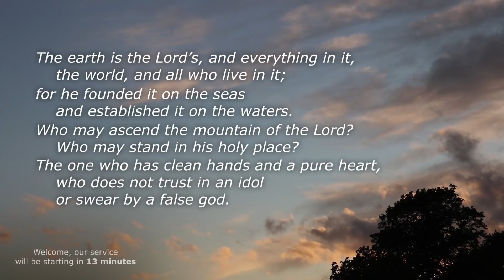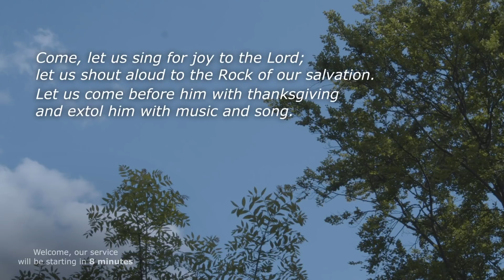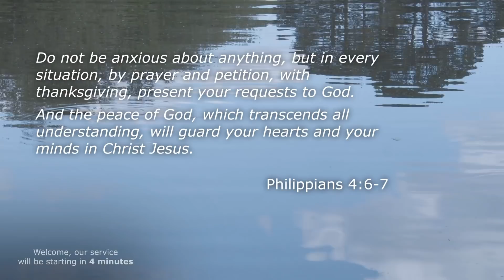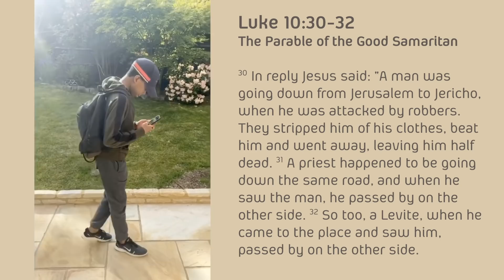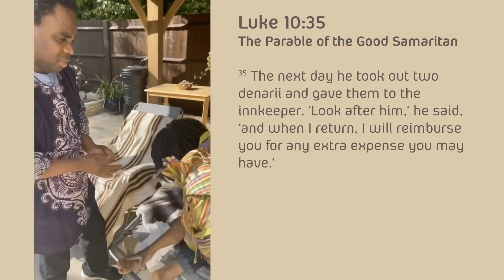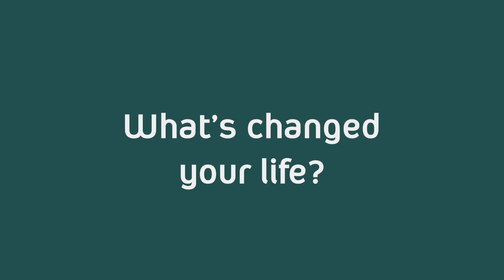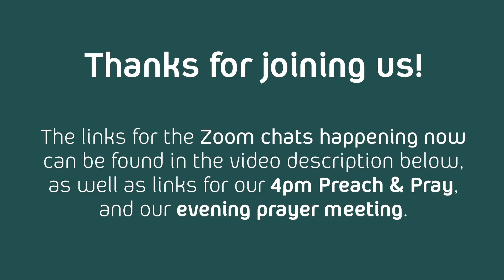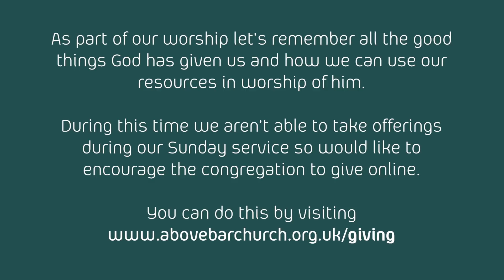Above Bar Church Sunday Service (10AM) // Sunday 24th May // Good Samaritan: Loving the City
You can find the links to our other online gatherings below.

Prayer Ministry:
If you would like to pray with someone, there is one simple number to text: 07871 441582. Send your request to this number, any time, and one of the prayer team will be in touch with you within 24 hours.

Meet each Sunday evening at 7.30pm to pray together on Zoom:
Meeting ID: 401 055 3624
Password: 038496

We acknowledge that pastoral situations may have arisen since the filming of this service, and have decided not to publish situations on a publicly accessible YouTube channel, but we will be praying for pastoral situations within our church at the 7.30pm Zoom prayer gathering.